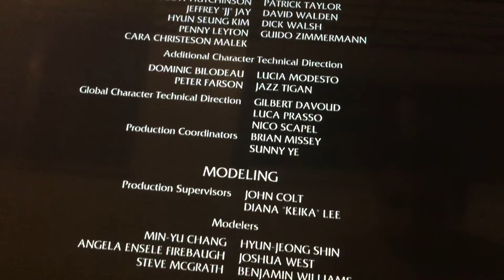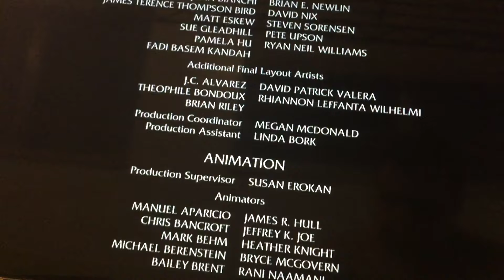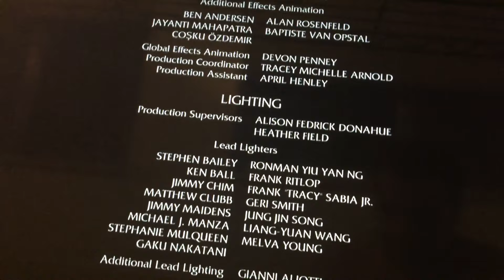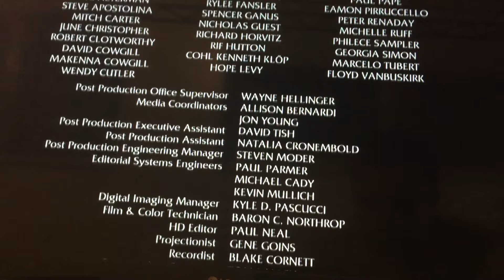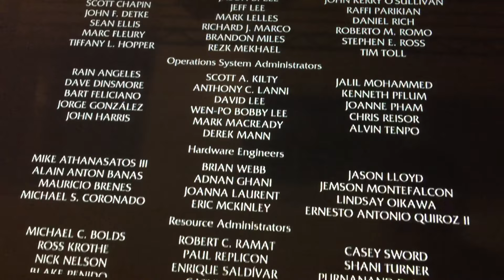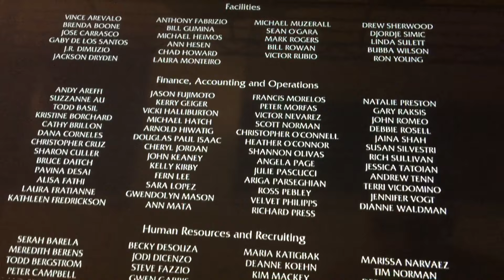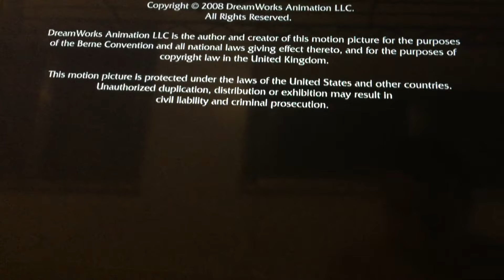Movie End Credits #71 Madagascar 2 3/7/20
From my UK 🇬🇧 DVD of this film.